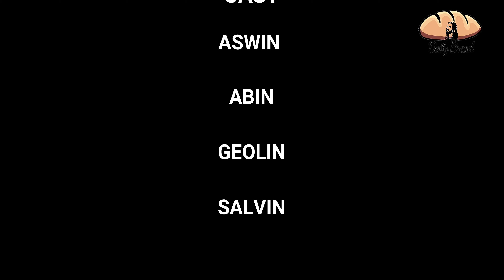Kutties Bible# Isaac